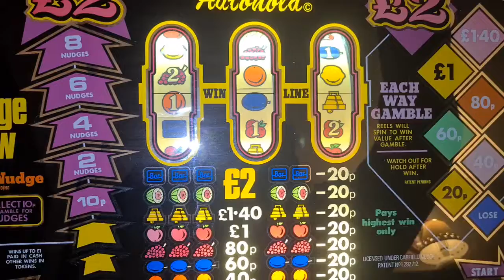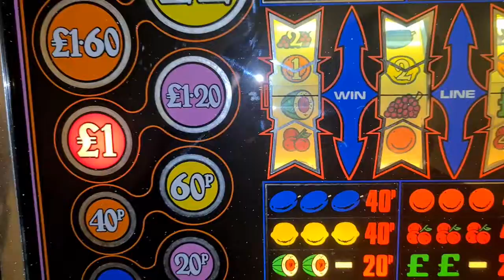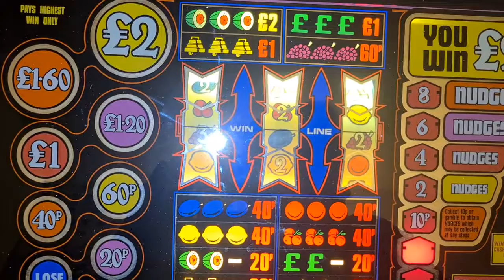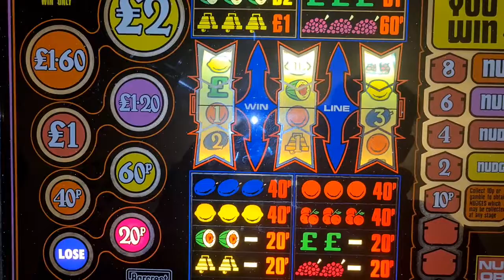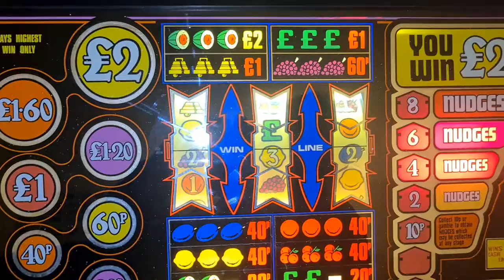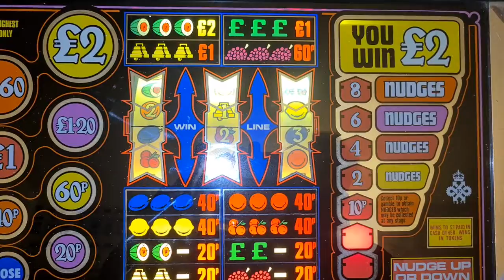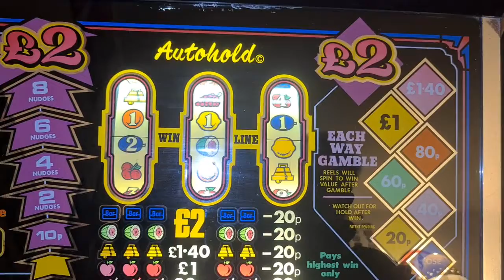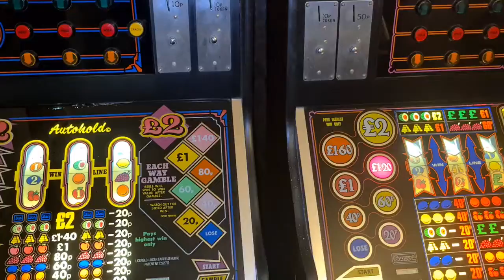A Fine pair of mpu2s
Some plays on Barcrest mpu2s Spotlight and Hi-lights before I head of upto Bedfordshire